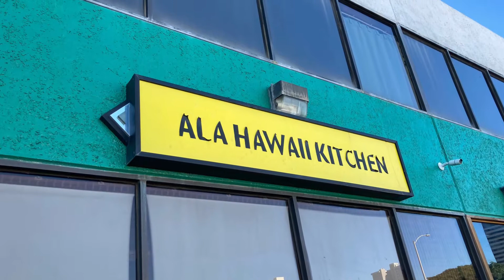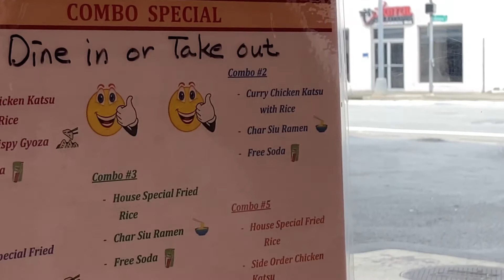Ala Hawaii Kitchen and Tai Sei Ramen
My friend told me about this bento place to check out.